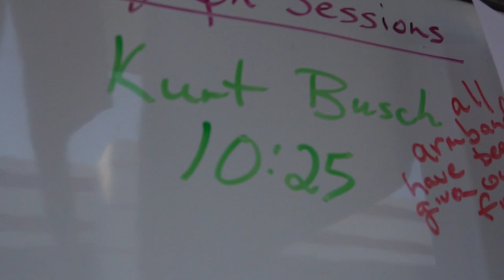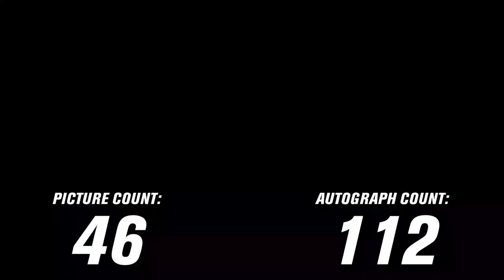Autographs, Pictures & Meetings: Kurt Busch's hectic morning in Texas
Race day is fast-paced, energetic, and nonstop action- and that’s before drivers even take the green. This past weekend at Texas, Kurt Busch wanted to showcase how many autographs, pictures, and meetings he participated in leading up to the start of the 500 mile race.